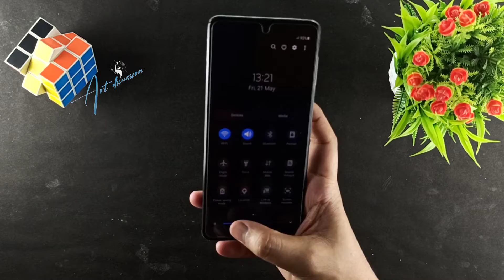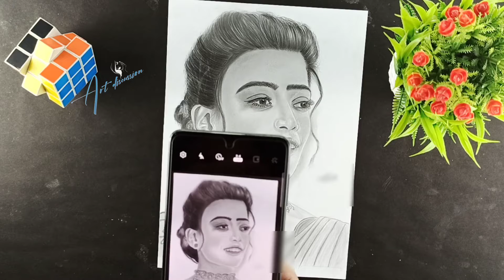Best Mobile For Shoot Art Video & Photo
Hello friends aap sabhi ko Dil se swagat karta hun Art Discussion channel mein. Aaj main baat karne wala hun best mobile for artists. Art channel  ke liye kaun sa mobile sabse accha hai oh  baat aane wala ho. Please watch till the end.

Mini Tripod :-

Tripod mount holder :-

My Mike :-

Boya bym1

Oil pastel colours :-

Mechanical pencil 4b lead

Masking tape

Fixative spray

Derwent 0.5 machanical pencil

Shkura 0.3 mechanical pencil

Charcoal sticks
Pencil extender

Colours pencil

Sakura gelly roll

Eraser:-

1. Tombow

2. Knided eraser

Balanding stamp :-

My mobile

All Pencil :-

1. Conte A Paris3B pencil

2.  Artline :-

3. Staedtler Mars Lumograph

4. Faber-Castell Castell 9000 Pencil:-

5. Faber-Castell Graded Drawing Pencil:-

6. Camlin Kokuyo Drawing Pencil

7. Apsara pencil

8. DOMS Drawing & Sketching Graphite Pencil

Drawing Paper :-

1. Brustro Drawing Papers 200 GSM A3

2. A4 Ivory Paper

3. Ivory Sheets A3

Twitter Account URL :- 😉

Instagram Account URL :- 😉

Telegram Account URL :- 😉